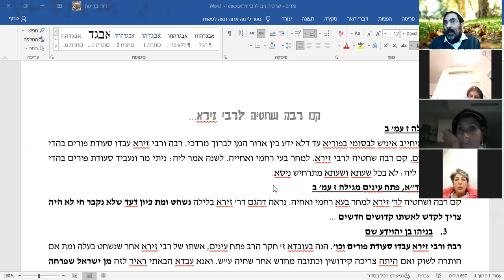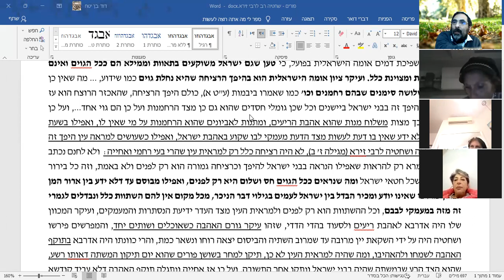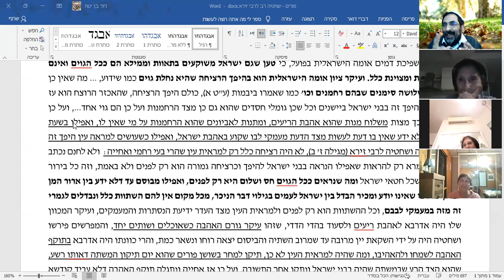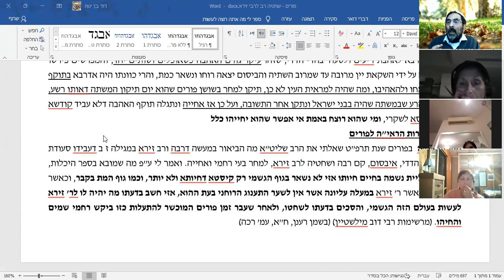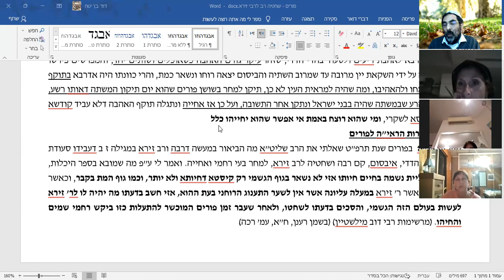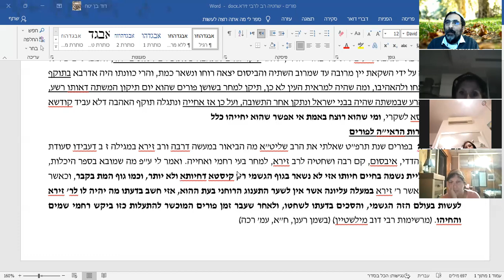Pourim - Le repas meurtrier de Rava avec Rabbi Zera ?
etude d'une histoire talmudique se déroulant durant le "mishte" de Pourim...